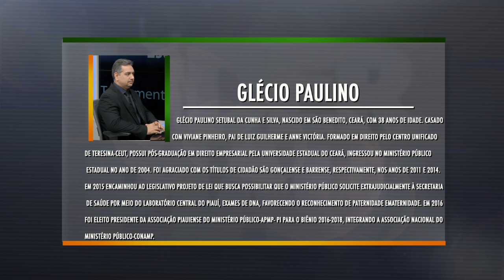Programa Líder Piauí - 21.08.16 - BLOCO 01